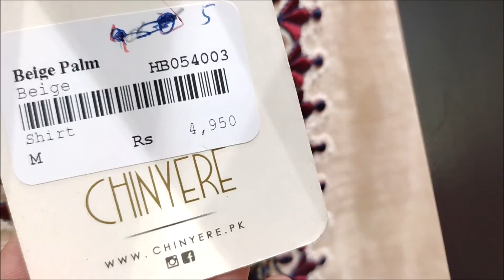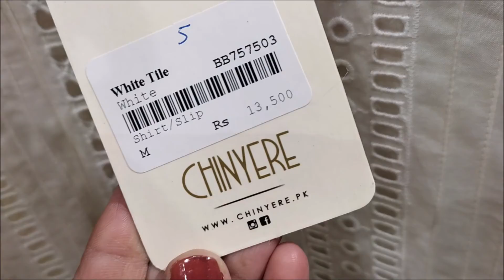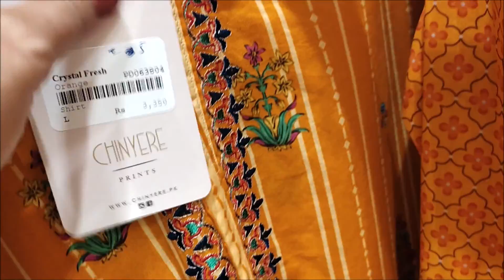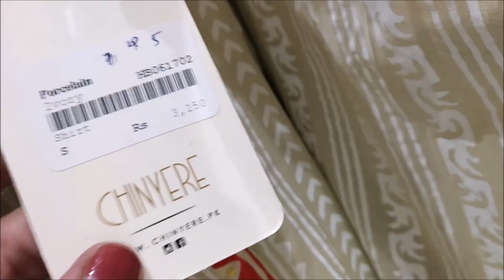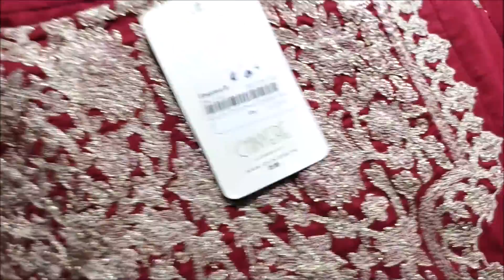Flat 50% 40% off Chinyere sale on pret collection